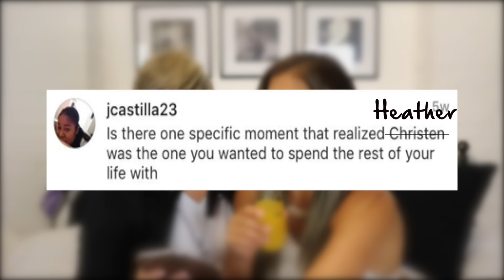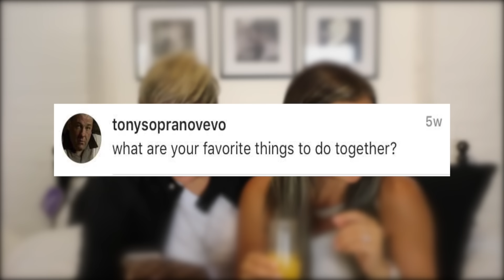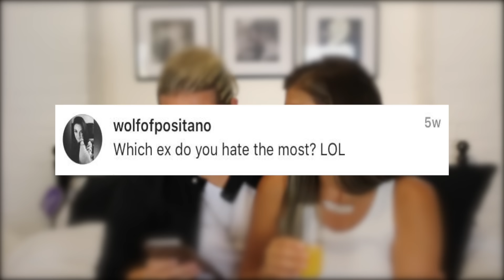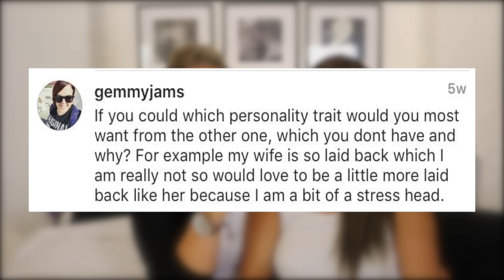MY DRUNK FIANCE ft. CHRISSIE!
As requested here is our hilarious version of the my drunk girlfriend challenge asking some of the questions you all have submitted- obviously ours is called MY DRUNK FIANCE :)